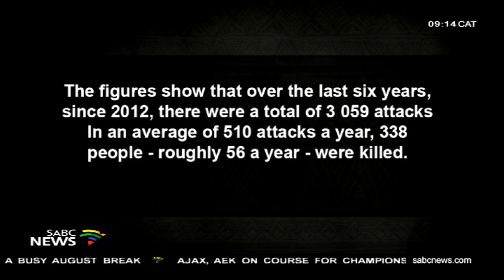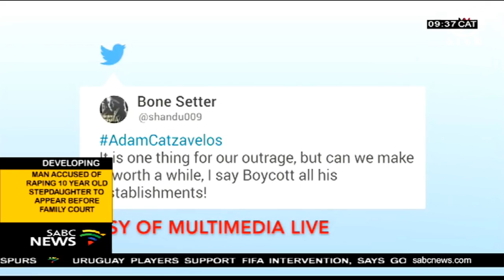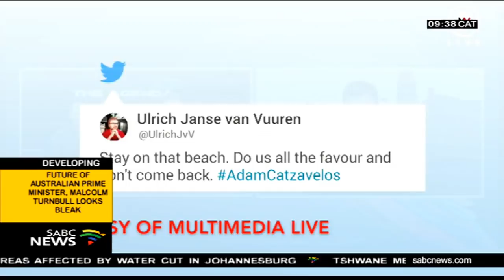SA land policy under US spotlight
For more reaction to  the  land debate  we are now joined by AfriForum's deputy CEO Ernst Roets.
The South African governing party the ANC has reacted to United States President Donald Trump request to asked his Secretary of State to closely study South Africa's shifting land policy. ANC Ronald Lamola joins us on the line to speak about the latest development on land issue in South Africa